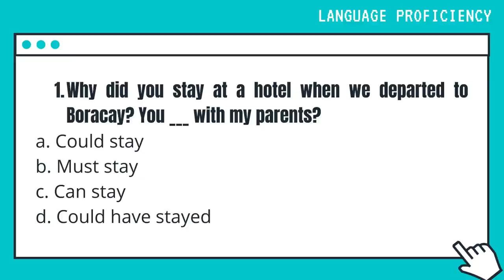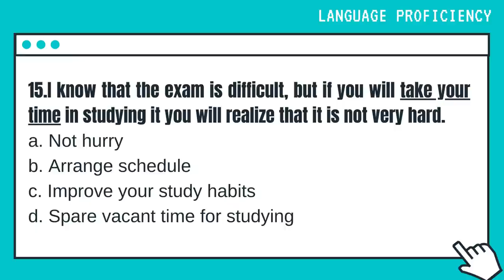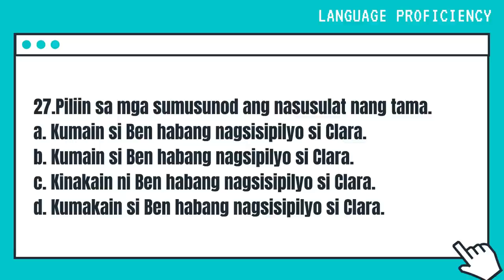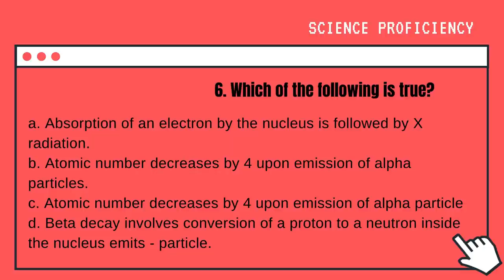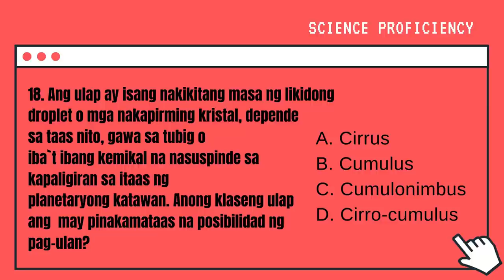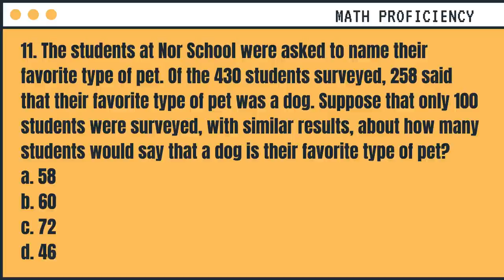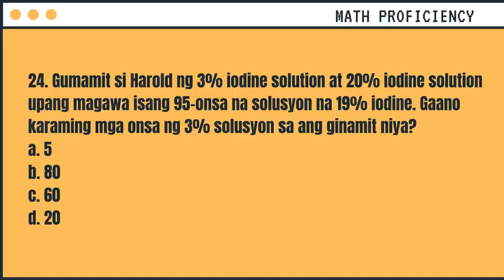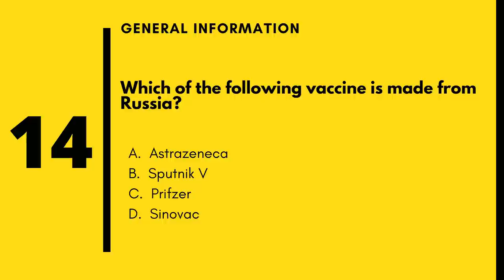Beyond Velocity | CARPP 2021 1st Mock Test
Mabuhay!

This is our 1st Mock Examination for this year's College Admission Review and Preparation 2021.

Thank you and good luck takers!
Padayon.